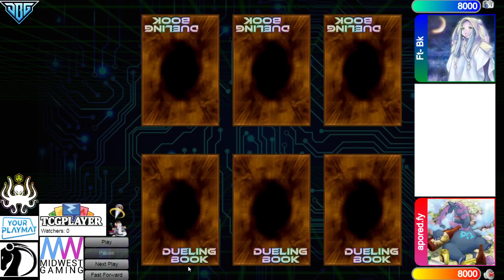LCS Round 4 Invoked Dogmatika Vs Bird-Up! Yu-Gi-Oh! 2021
🥶Socials🥶

☆Channel Members☆
Level 2’s -
Pyromanix
KC Johnson
Soloryo
Keith Siggers
Sturm
Nathan

Level 1’s -
Nathan Yosores
The LSSJBroly
Grant Eudy
Hoakisol
Archfiend
V P
ZhaVioRxGFX
copewk
Anwar Romero
AiS the Fisherman
Mazen Hasan
dotKuro
Nook
Bill Nye
Xvhalk3rieX
alphalan
alex zhang
Belfort Morel
Mateus Silva
Chaz Blanks
Leo
Simon Diebolt
DeanOOR 93
YuGiToad
Oh Ish Waddup
The LSSJBroly
Estrex-_-x3
ReldiK
Daniel Baxt
Drake’s channel
Kyubey
Joey Alemania
Win some Lose some
Bubbz
stone*wizard
Brain walters
Arturo Chacon Jr
goopseason

Yu-Gi-Oh!  YuGiOh